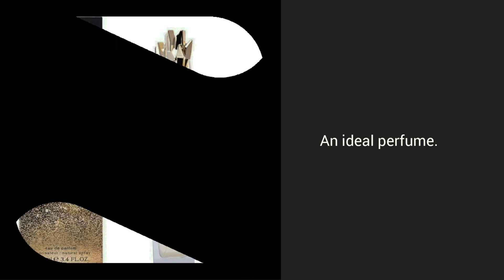Beyonce Heat Rise Perfume and Fragrance collection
RISE is a rich and intoxicating luminous floral with beautiful top notes of Italian bergamot, golden apricot and iced basil sorbet. Beyonce Heat Rise Luscious middle notes of gold symphony orchid, freesia blossom and natural jasmine sambac.  Finally  sensual bottom notes that include autumn woods accord, cashmere musk and vetiver extract.

Beyonce believes a woman’s power and strength comes from within. When a woman connects with her very essence and being, she revels in her uniqueness. To honour this elevated and empowering attitude, Beyonce was inspired to create her scent, RISE.